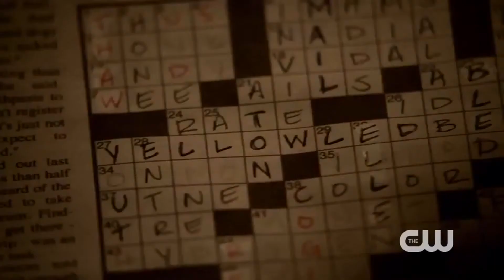The Vampire Diaries 6x03 Producers’ Preview 'Welcome to Paradise' HD1